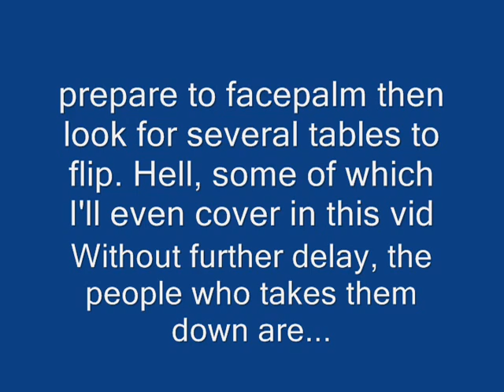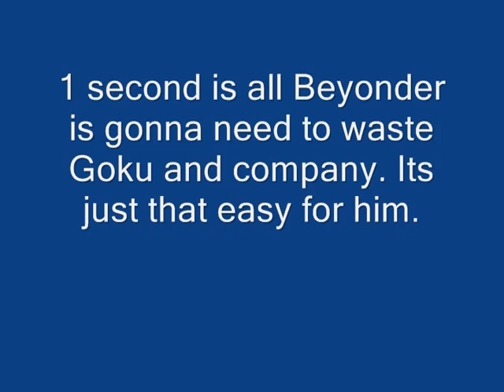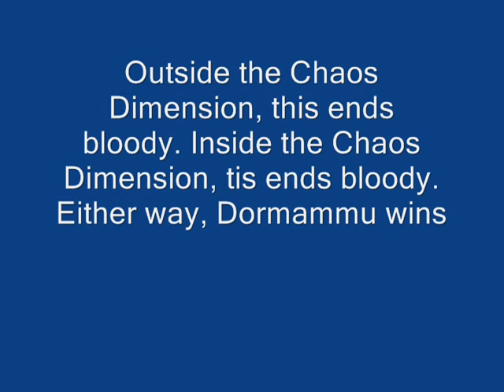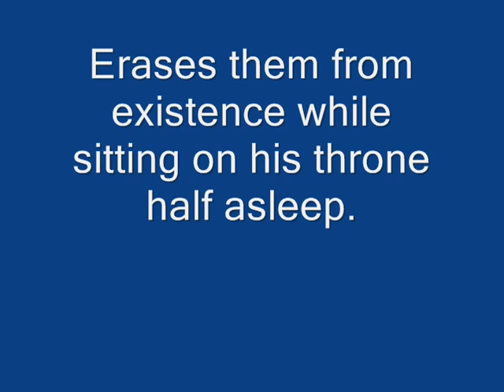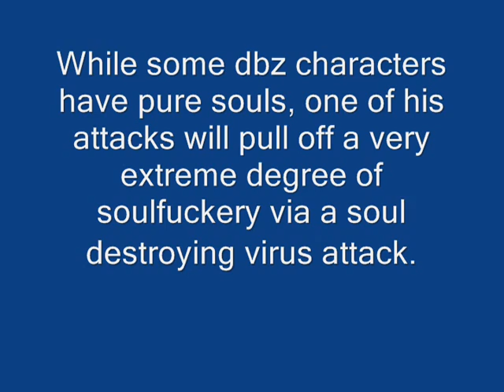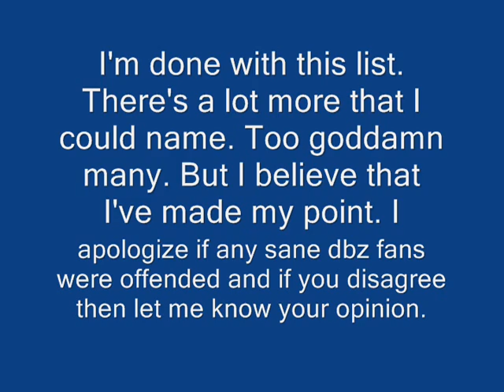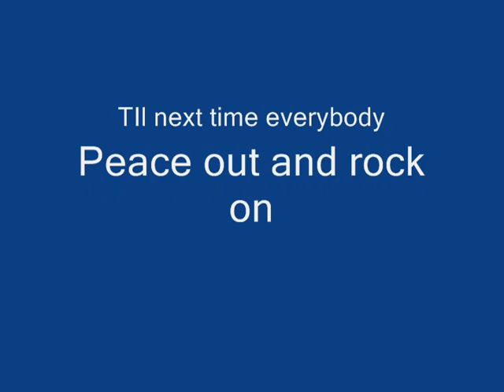Who can defeat Goku and the DBZverse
After witnessing a lot of DBZtards spouting bullshit claims for far too long, this is my long overdue response. I like DBZ but holy fuck people. Did you guys really have to wank these characters that hard?